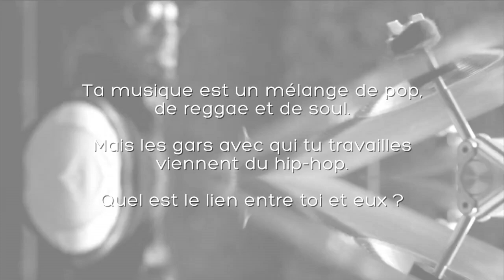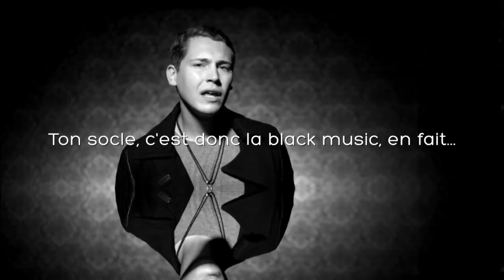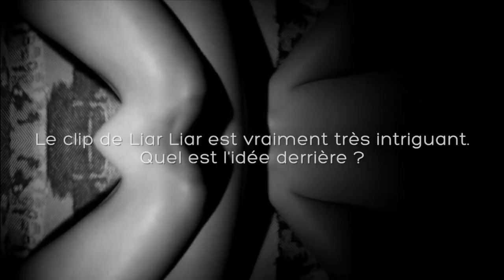Cris Cab : Interview 2014 HD - Partie 1/2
Cris Cab sort son nouvel album en collaboration avec Pharrell Wiliams et intitulé Where are belong incluant le single, Liars Liars. Interview avec le chanteur américain à l'hôtel Renaissance, à Paris.